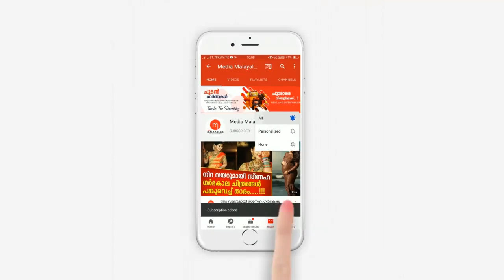മാതാപിതാക്കൾ പുറത്തുപോയ സമയത്ത് വീട്ടിൽ എത്തിയ യുവാവ് ചെയ്തത്...